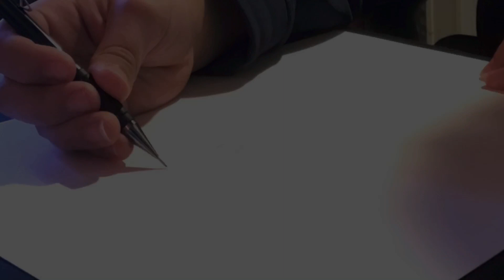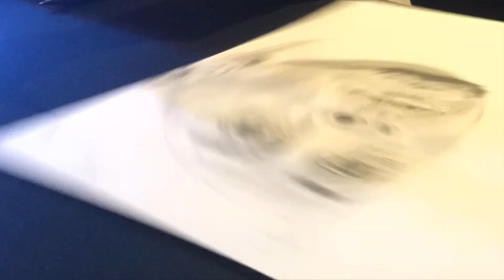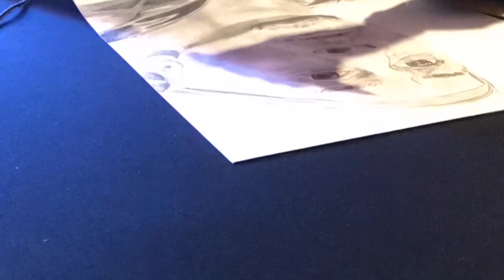Drawing Patrick Mahomes